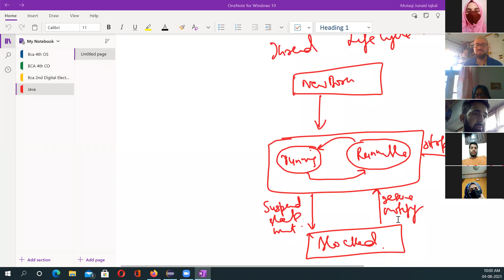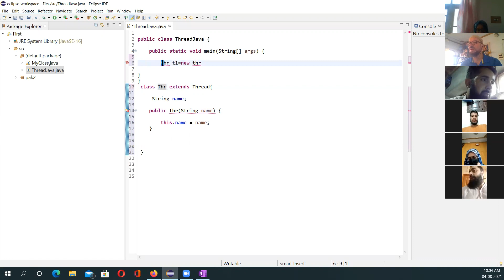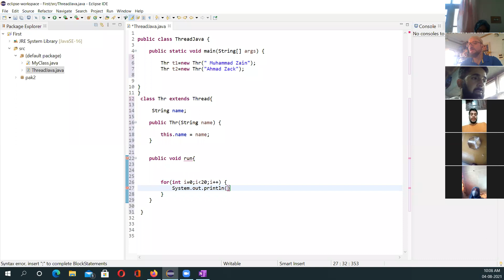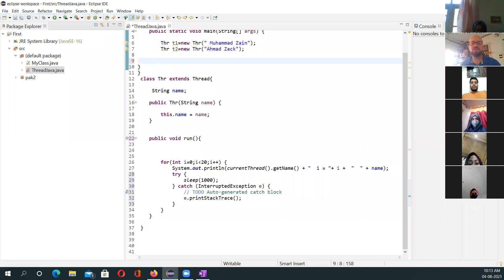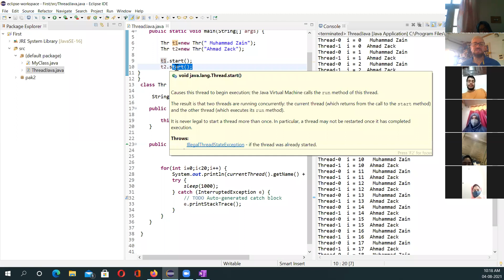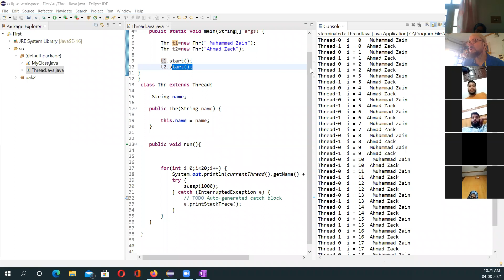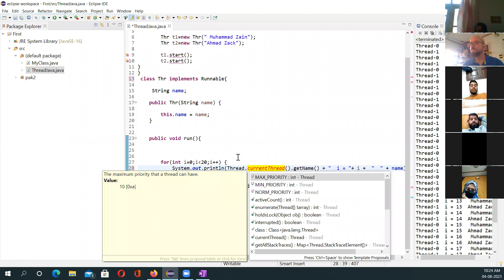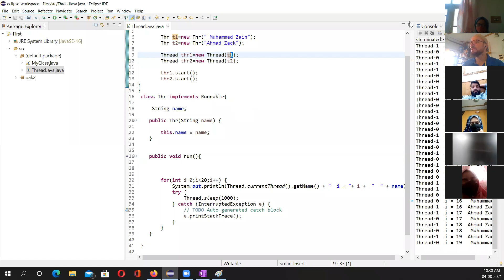Threads In Java Lecture 2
Live Class MCA 5th: 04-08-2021